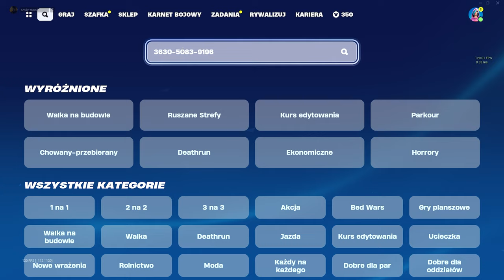JAK SZYBKO WBIĆ KARNET W NOWYM SEZONIE *1,000,000 XP*